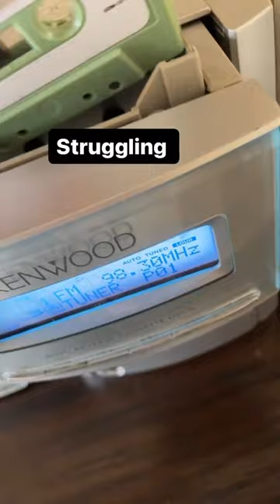Doesn’t understand how tapes work